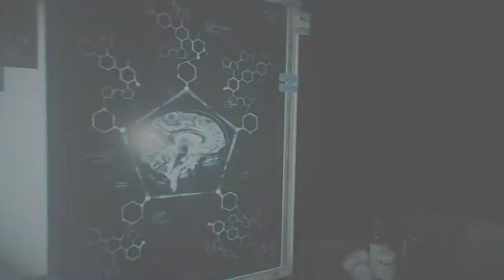The Evil Within 2 [11] Burning Art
Obscura was surprisingly easy to take down. Although I shouldn't be surprised, that's what happens when you pay on the easiest difficulty. I've realized that I don't really enjoy horror games when they're particularly challenging, it just stresses me out too much with the resource management. So I'm going to play through these games my own way on easy mode.